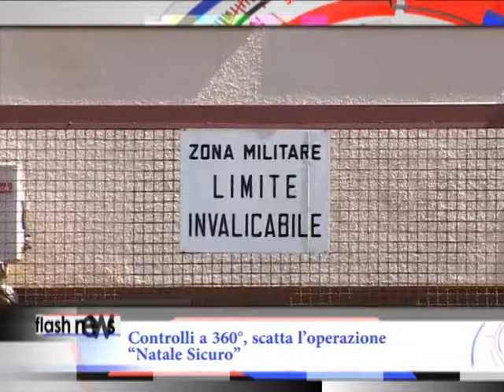TGPills - Controlli a 360°, scatta l’operazione “Natale Sicuro”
Al via il piano straordinario di controlli sull’intero territorio pentro da parte dei Carabinieri del Comando provinciale di Isernia in vista delle festività. L’operazione “Natale Sicuro” avrà l’obiettivo di contrastare, in modo particolare, i reati di maggior allarme sociale, quali furti, rapine, truffe e spaccio di droga e vedrà impegnate tutte le stazioni dislocate sul territorio, che agiranno in sinergia con le unità di pronto intervento dei Nuclei Operativi e Radiomobile dipendenti dalle Compagnie di Isernia, Venafro e Agnone. Saranno inoltre impiegate pattuglie del Nucleo Investigativo, che in borghese e a bordo di auto civetta, vigileranno in particolare su abitazioni isolate, attività commerciali, uffici postali e istituti bancari. Le attività saranno anche concentrate per prevenire ed eventualmente reprimere reati in materia ambientale, contro la salute pubblica e in materia di sicurezza sui luoghi di lavoro. Insomma, scattano controlli a 360gradi da parte dei militari al fine di garantire il massimo della sicurezza durante le festività natalizie.